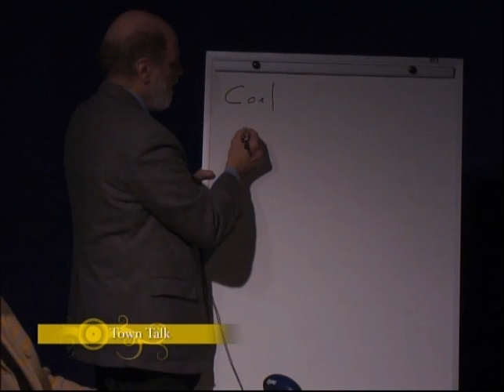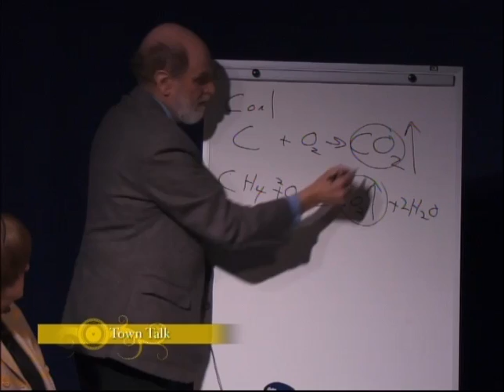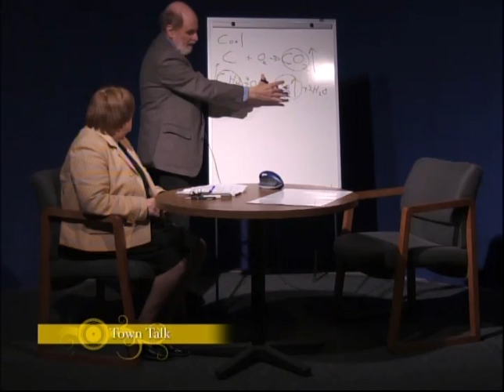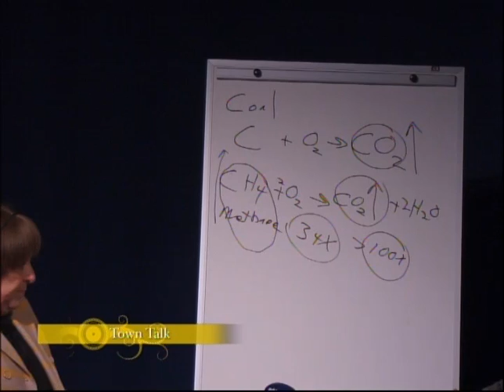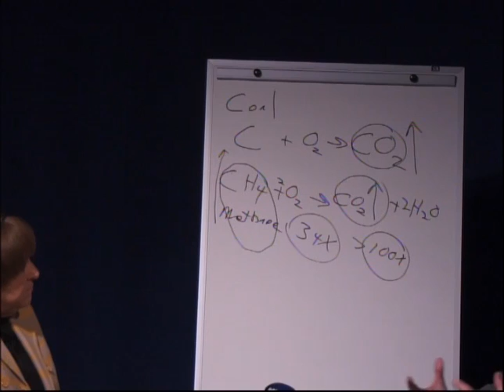Town Talk w/Kathy Johnson interview of Leonard Yannielli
Town Talk discussion of the proposed power plant in Oxford and the health regards it presents for Oxford and the surounding towns